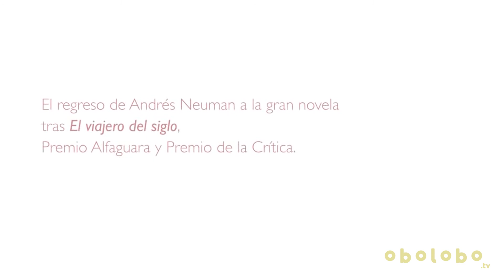Fractura de Andrés Neuman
El regreso de Andrés Neuman a la gran novela tras El viajero del siglo, Premio Alfaguara y Premio de la Crítica.

Una historia sobre la belleza que emerge de las cosas rotas.

Realización
Me gusta leer

Diseño Gráfico:
Nico Soto